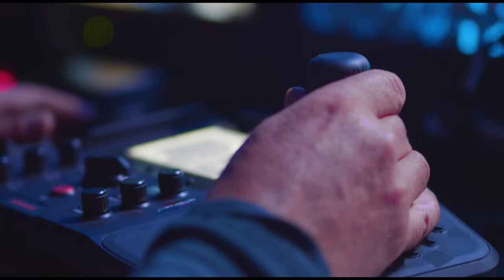NEWTON S2 stabilized remote head - for moving cameras in live TV broadcast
The NEWTON S2 stabilized remote head is mounted on a variety of moving camera rigs and used at live TV broadcast for dynamic footage of prestigious events around the world. The NEWTON stabilized remote camera system is a reliable, compact and discreet camera tool on camera cranes, cable cams, rail dolly systems, cars etc.